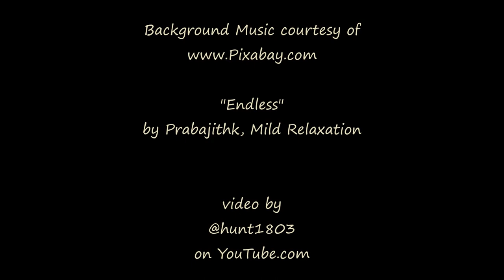Cloudscape - Boulder Valley, MT - March 16, 2024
Relaxing clouds grace the afternoon skies on a beautiful late winter/early spring day.

"Endless" by Prabajithk, Mild Relaxation